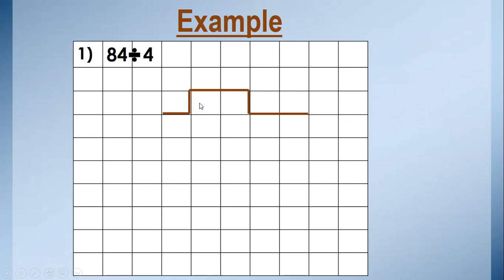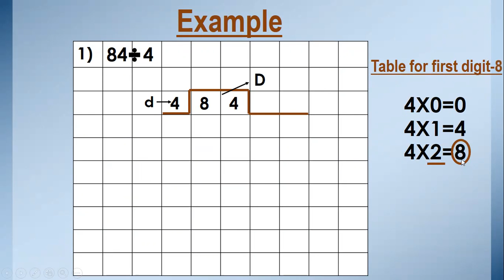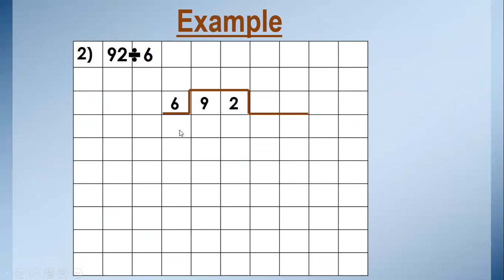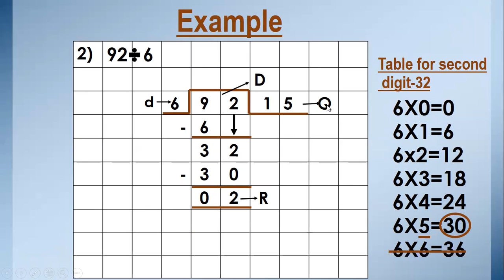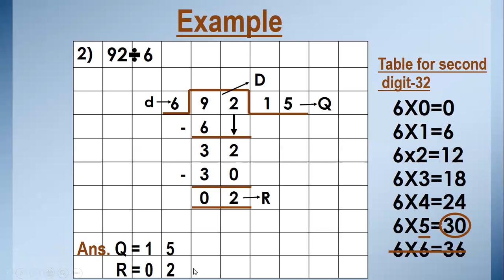Class-1 Maths: Division sums Part-2 (3/11/2020) (Tues.)